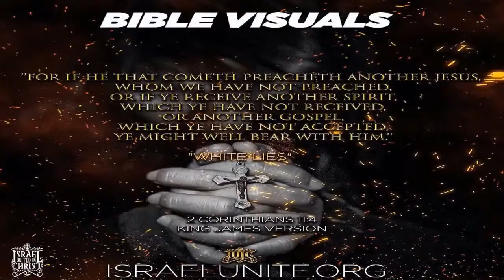IUIC | HAMMER TIME Affliction brings us closer